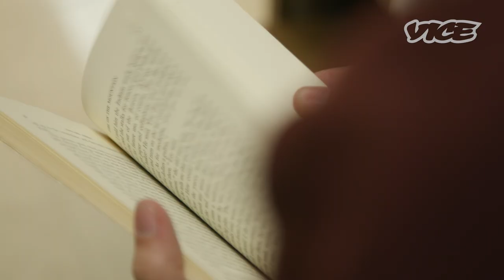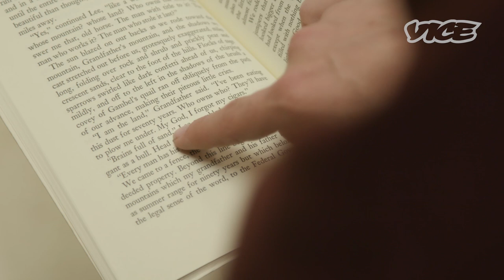Thomas Morton on What You Should and Shouldn't Read About Sheep Ranchers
​'BALLS DEEP' host Thomas Morton takes us inside his Night Library once again to show us the books that he was reminded of during his time spent with sheep ranchers in central Nevada. He explains the similarities he discovered between rugged, individualist rancher Hank Vogler and the character of John Vogelin in Edward Abbey's classic novel 'Fire on the Mountain,' who finds himself at odds with the federal government.